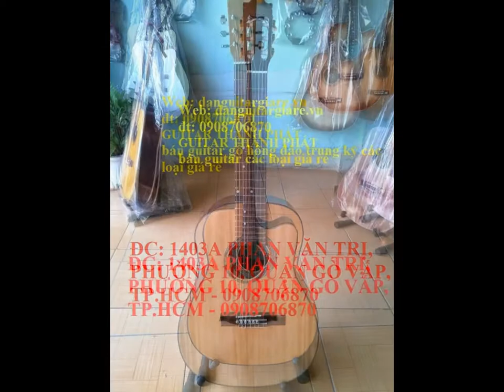địa chỉ bán đàn guitar giá rẻ đường phan văn trị gò vấp